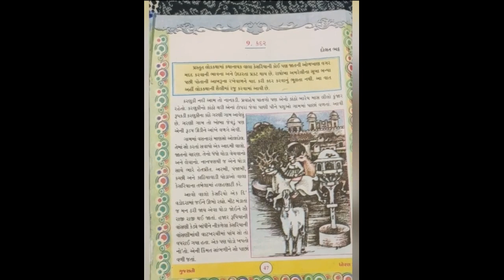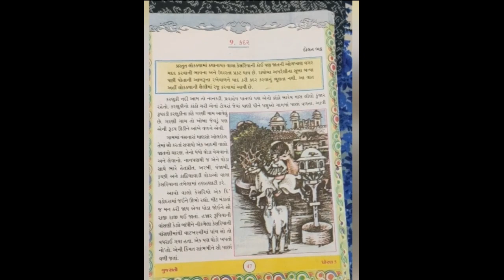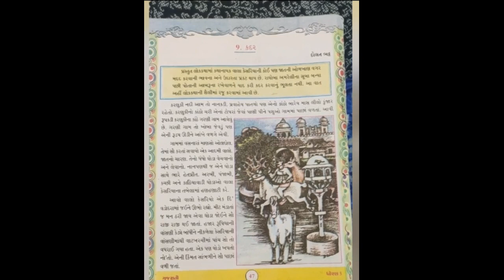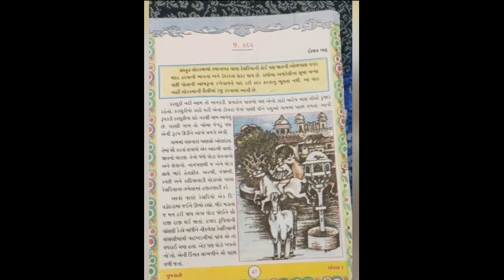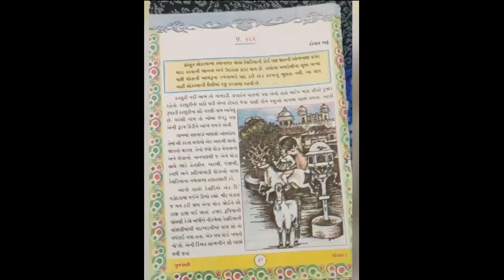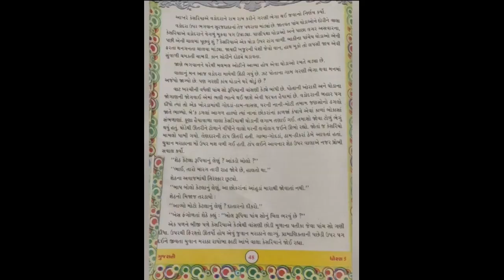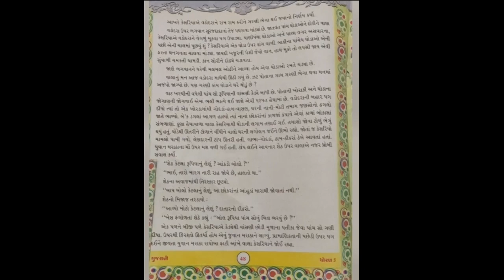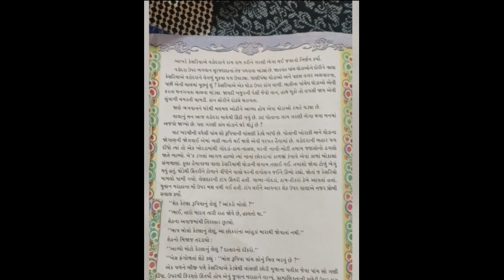STD-5 GUJRATI CH-9 L-1